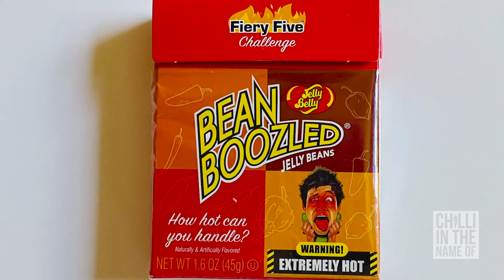HotShot 05 Jelly Belly Beanboozled Fiery Five Challenge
Watch as I take on the Fiery Five Challenge from Jelly Belly's BEANBOOZLED range, from Jalapeño to Carolina Reaper!